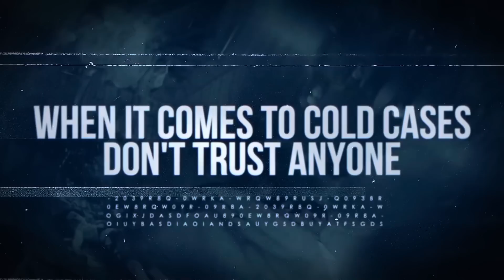Theresa Corley Murder With Renowned Cold Case Detective Ken Mains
Theresa Corley was murdered December 5th, 1978 in Bellingham, MA. She was last seen leaving the Presidential Arms Apartment Buildings and was hitchhiking home. She got within 0.5 miles on that cold December morning before being found deceased on December 8, 1978 off interstate 495, only a few miles where she was last seen.

Did trouble follow her from those apartments where alleged sexual misconduct took place or did she meet up with a serial offender who made that area his killing field--where 18 other girls had gone missing or found dead between 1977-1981 within a 50 mile radius from where Theresa's body was found.

Q&A Friday allows Detective Mains to sift through all the comments made on this weeks case and answer your questions and respond to your comments.

About Ken Mains:
You have seen him on the History Channel tracking the Zodiac Killer and on the Discovery Science Channel investigating history's greatest mysteries. Most recently he can be seen on the Reelz Channel talking about missing persons and analyzing serial murderers. He served a combined 20 years in law enforcement and the United States Marine Corps. You read his best-selling autobiography 'Unsolved No More.' It is said he is "one of this countries greatest detectives" and the foremost authority on unsolved cold cases. He is raw, unfiltered and only cares about the truth.